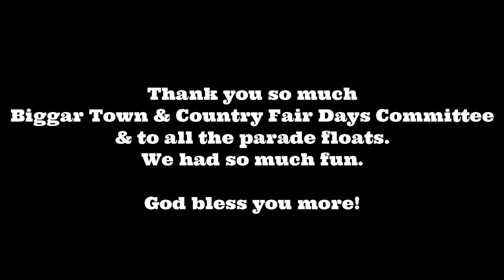Biggar Fair Days Town-Wide Parade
Thank you to the Biggar Town & Country Fair Days Committee for still bringing the parade during the fair days despite the challenging situation we are in currently.

We hope you enjoy this video as much as we enjoyed the parade!